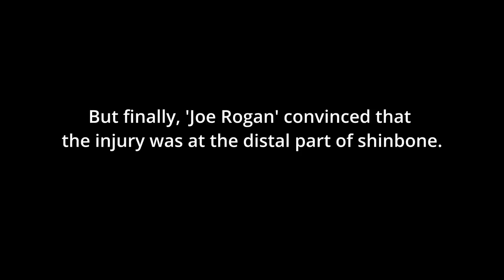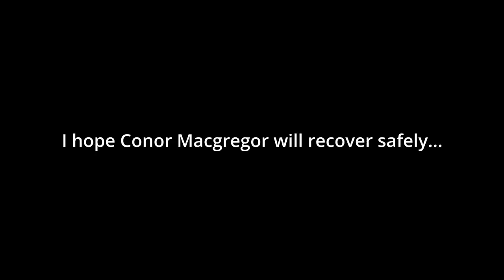Sport Injury : Fracture of Tibia & Fibula (Conor McGregor) Shinbone broken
The UFC 264 Lightweight main event was held at Las Vegas.

The fighters were 'Dustin Poirier vs Conor McGregor'.

Almost at the end of first round the injury occurred at Conor's Tibia & Fibula.

It was severe injury... Let's find out how the injury happened as well as types of shinbone fractures.